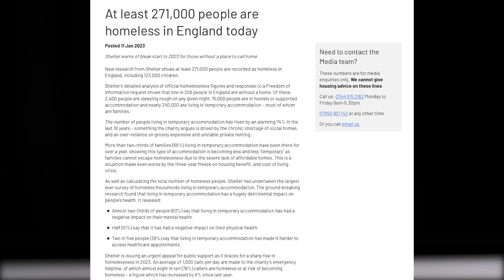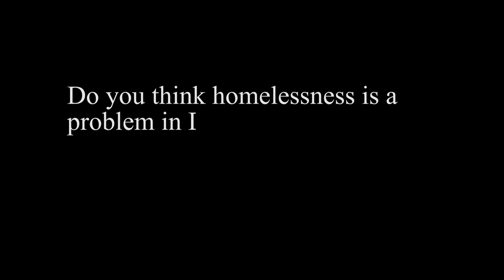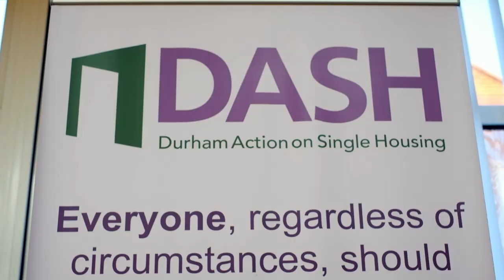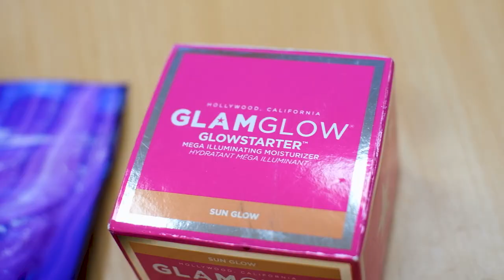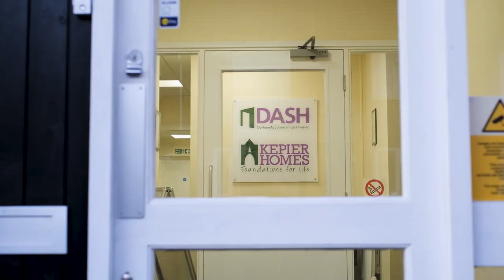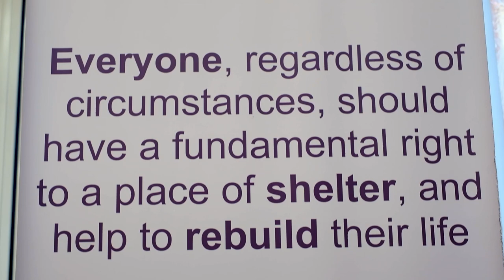Inside Durham Homelessness | PalTV Documentaries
According to Shelter, in 2022 on any given night in the UK, 271,000 people spent the night homeless. a rate of 1 in 208 people. The North East had the highest rate of homelessness of any region in the UK.

In this investigation, PalTV spoke with students volunteering to help support those facing homelessness, local non-profit organisations tirelessly working to take homeless people off the street and into safe accommodation, Durham County Council, and those who have faced homelessness themselves.

PalTV met David at Durham Action on Single Housing, a charity providing temporary accommodation and help to people who are homeless or about to become so in Durham. In 2021, David found himself living in a hotel, struggling at the same time with alcohol addiction and mental health issues. By working with DASH, he has managed to move into stable accommodation and make new connections in the community.

Over the last few months, PalTV has been looking into how this story is by no means exceptional, and the crucial ways in which students are connecting with people in similar situations to David.

If you are moved by this documentary and want to help out, Under1Sky Durham and Durham Action on Single Housing are seeking student volunteers and donations.